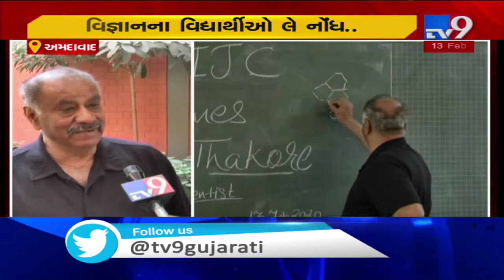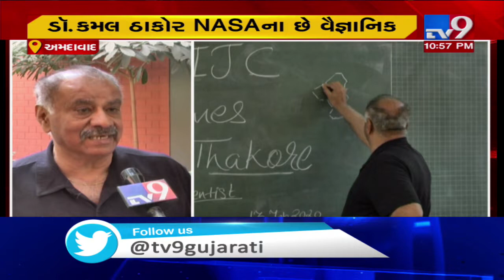India needs to allocate more funds for space research prog:Kamal Thakore,Gujarati &scientist at NASA